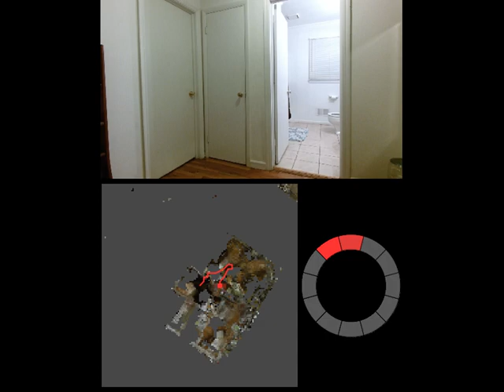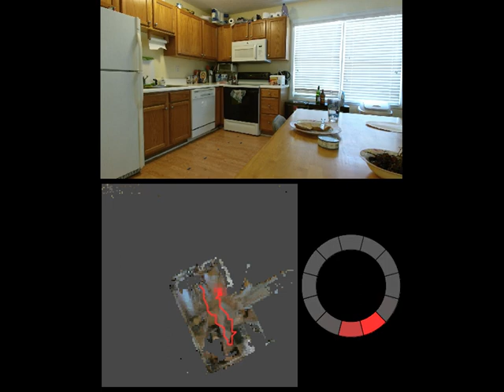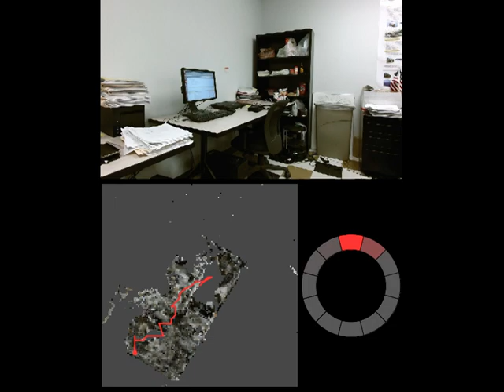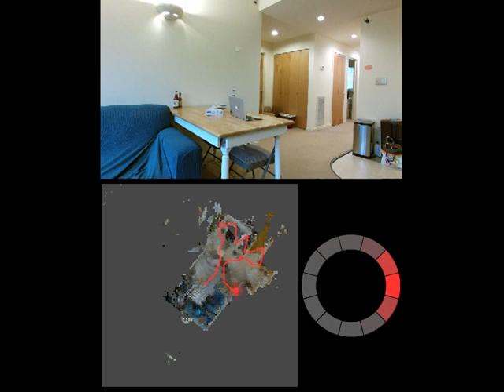MapNet (CVPR 2018) - SLAM results on Active Vision Dataset